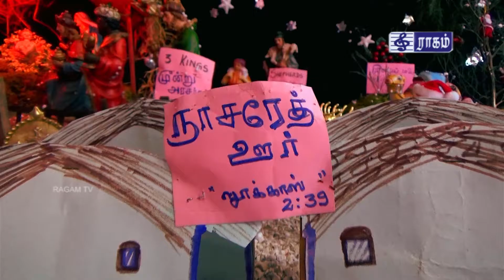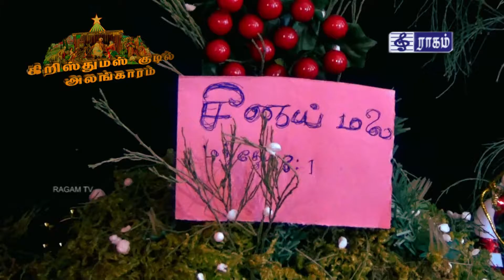CRIB COMPETITION - 2016 - Joice Linclon Bandline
Join The Network - Get Involved